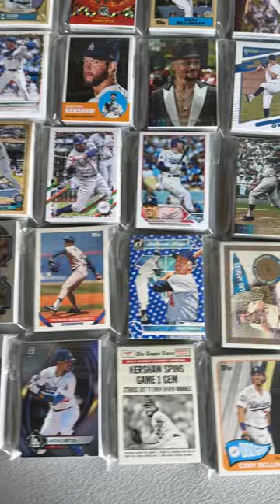Los Angeles Dodgers Baseball Card Pack Availability Update as of September 14, 2023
The LA Dodgers appear to be primed for another postseason run! Here's packs of 30 Dodgers baseball cards now in stock in my Etsy shop